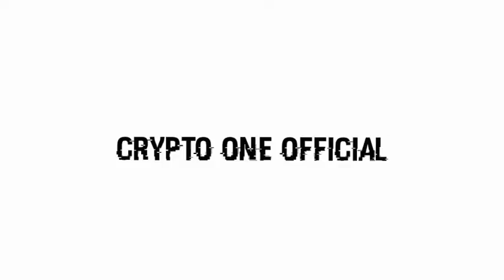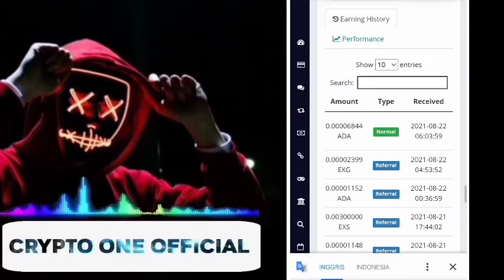Cardano Gratis...!!! Earn Free ADA - Tanpa Deposit dan Instan Withdraw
Penghasil Cardano Gratis tanpa deposit

Daftar Wallet
🌐FAUCETPAY

bitcoin gratis
terbaru
bitcoin